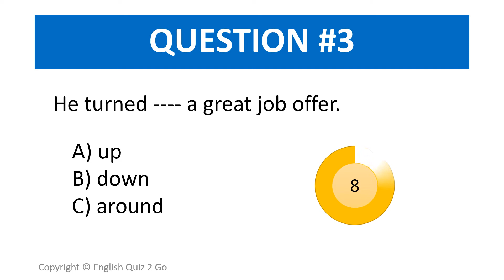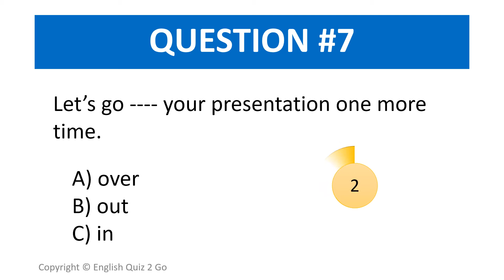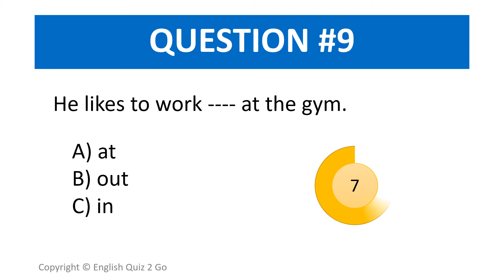CAN YOU PASS THIS PHRASAL VERBS QUIZ? | Verbs That English Native Speakers Use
Learn phrasal verbs the easy way with this English language quiz that compiles phrasal verbs native speakers use.

You’ll have to answer 10 questions with expressions considered to be the top English phrasal verbs.

Good luck! 👍

😊 About English Quiz 2 GO 😊

Welcome to English Quiz 2 Go, the channel where you can test your English level EVERY DAY, anywhere, anytime!

Each English level test will help you prepare for competitive exams like TOEIC, TOEFL, IELTS, or the Duolingo English Test. Maybe you plan to study abroad, then English Quiz 2 Go is also right for you!

You will find quizzes on many topics of the English grammar and vocabulary quizzes where we always show you the right answer. Quizzes you can expect to find:

Modal verbs
Passive voice
Present simple
Present perfect
Present perfect continuous
Past simple
Past perfect
Irregular verbs
Past continuous
Future simple
Homonyms

We hope that each English quiz helps you get ready for your exams and improve your English. Take another English Quiz to go and have fun!

apprendre langlais
gramatica ingles